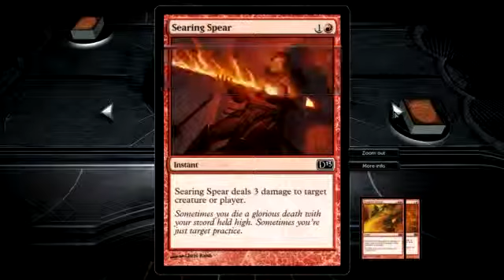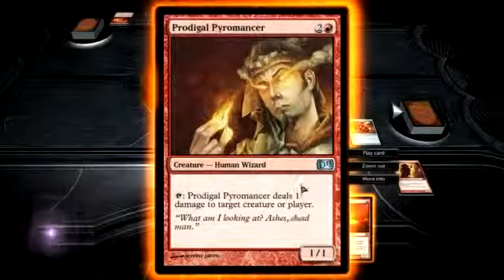Diction decieves Chilled Magic the Gathering Part 3